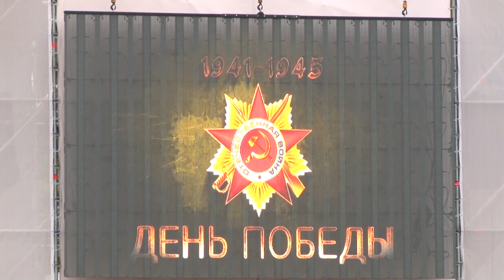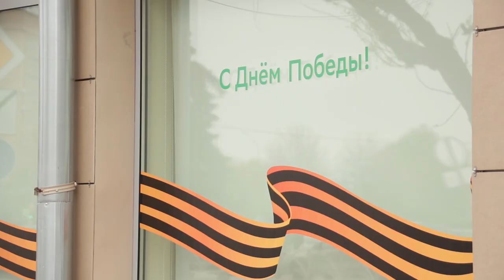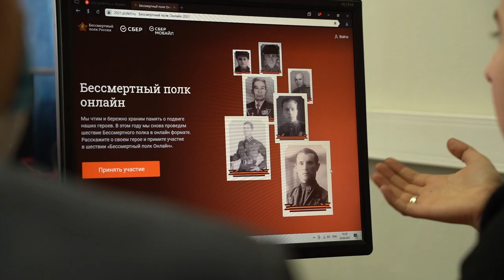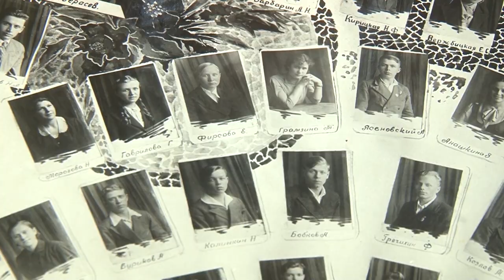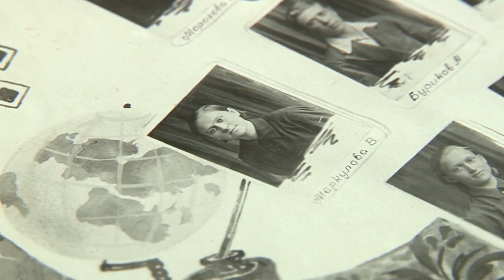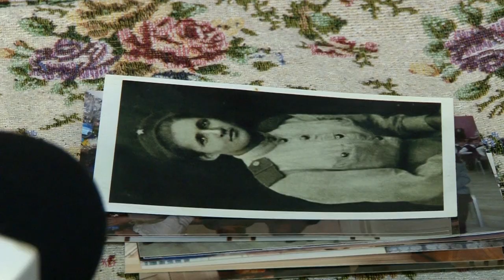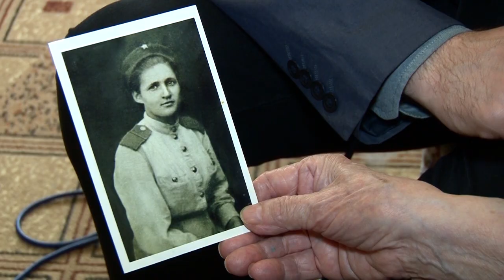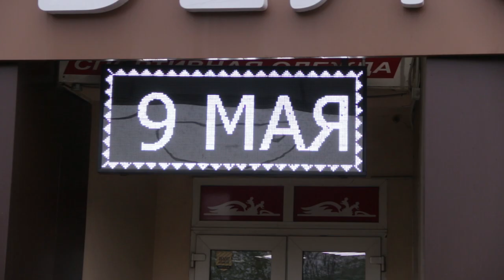День Победы - новости Рязани 09.05.2021